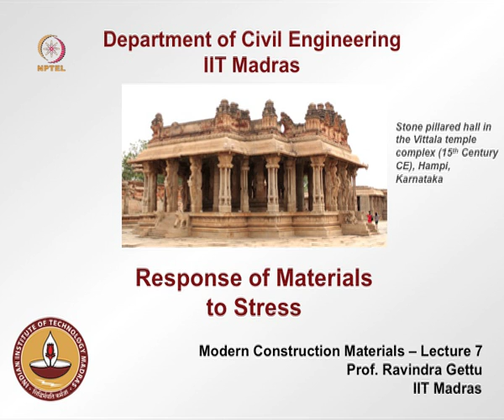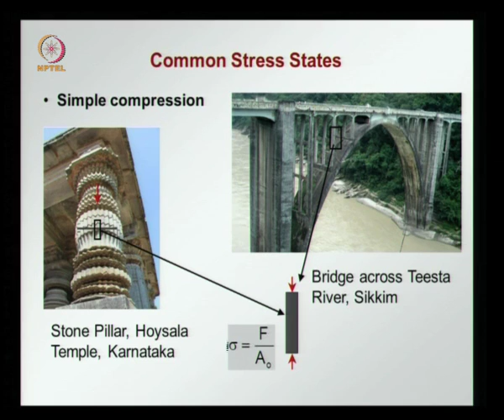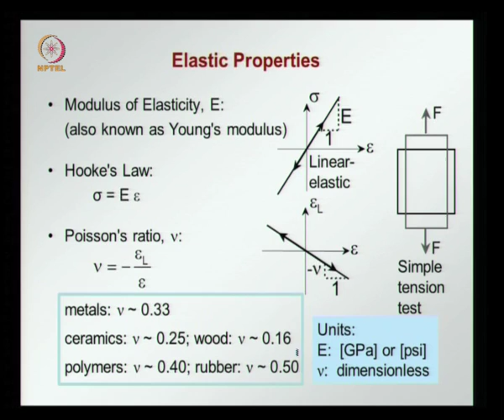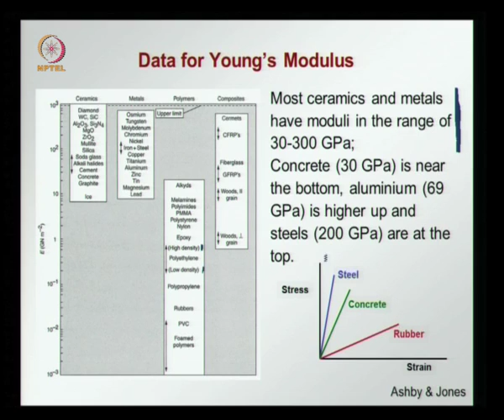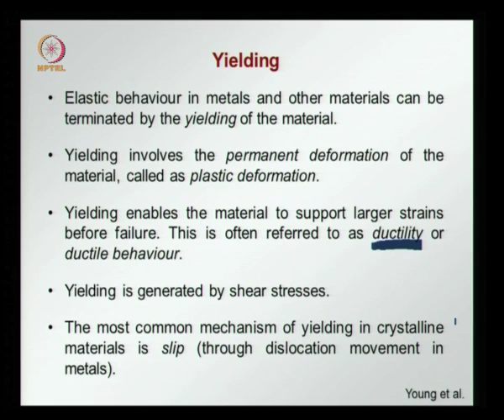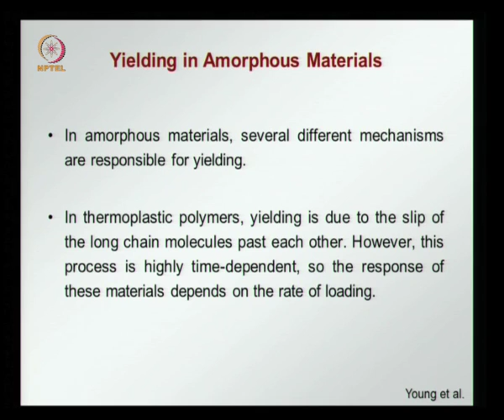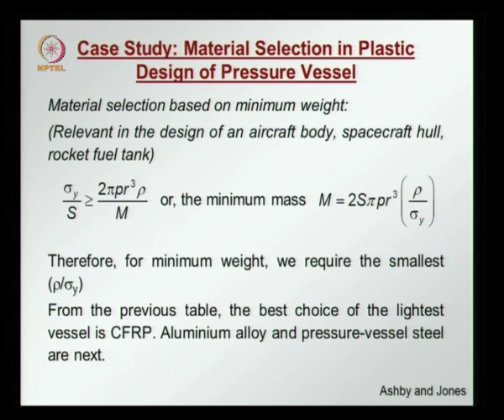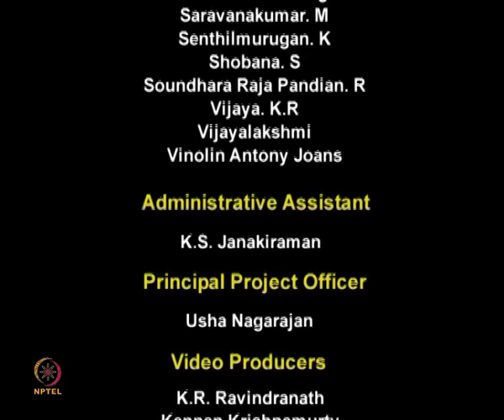Response to Stress - Part 1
Modern Construction Materials by Dr. Ravindra Gettu, Department of Civil Engineering, IIT Madras.